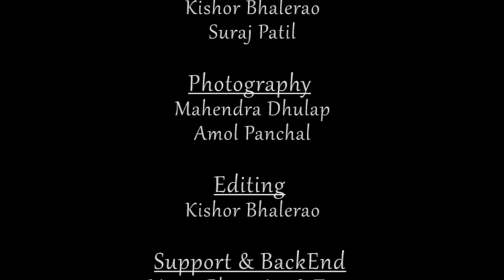Pre Wedding Film Of Sayali & Mayur |Jaan Ban Gaye| Khuda Haafiz | SP_Photography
Suraj Patil Photography
       Present's
A Pre-Wedding Film Of
    Sayali & Mayur

Concept &  Cinematography
Suraj Patil & Kishor Bhalerao

Photography
Mahendra Dhulap
Amol Panchal

Management & Drepary
Morya_Photo_Art